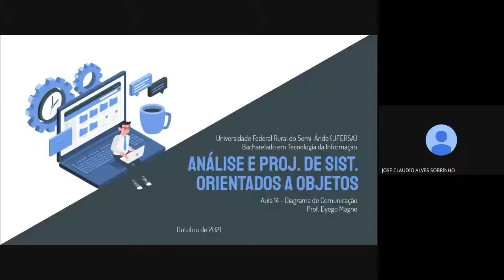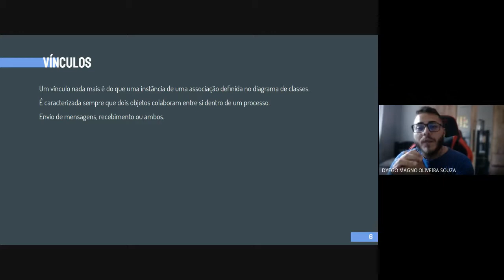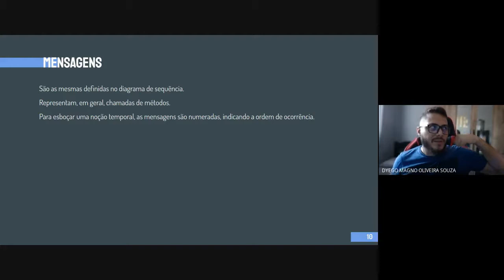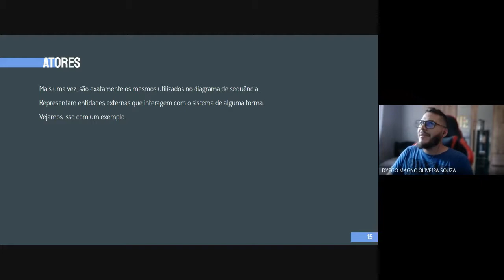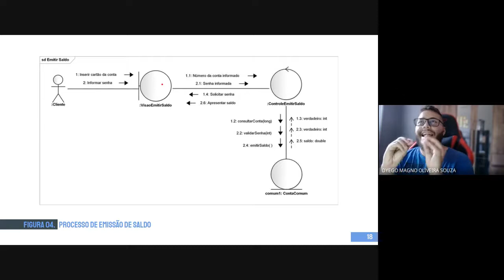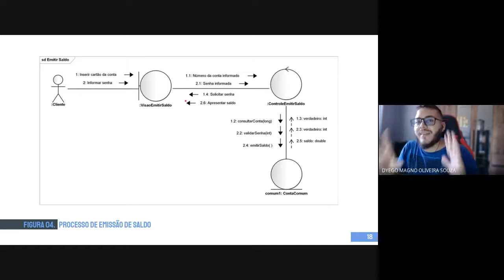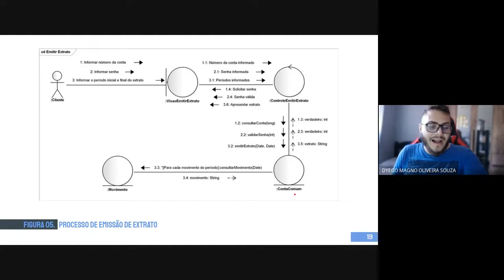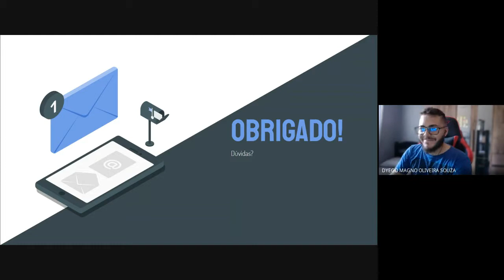Análise e Proj. de Sistemas Orientados a Objetos | Aula 14 - Diagrama de Comunicação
Universidade Federal Rural do Semi-Árido (UFERSA), Campus Pau dos Ferros - RN
Curso: Bacharelado em Tecnologia da Informação
Disciplina: Análise e Projeto de Sistemas Orientados a Objetos
Professor: Dyego Magno
Ano: 2021